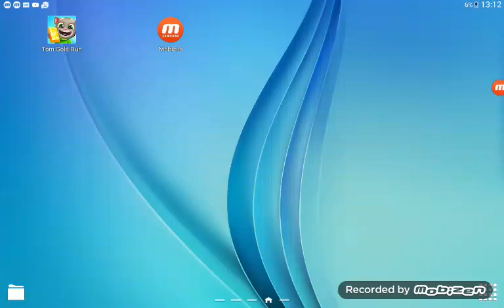Continue Playing winner score evolution in team brazil